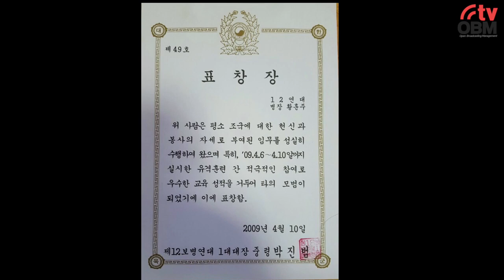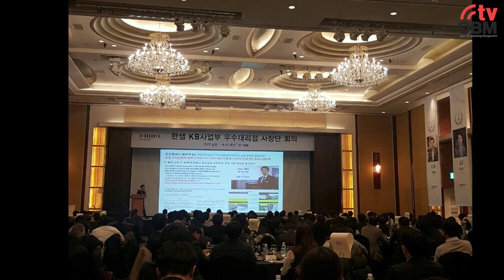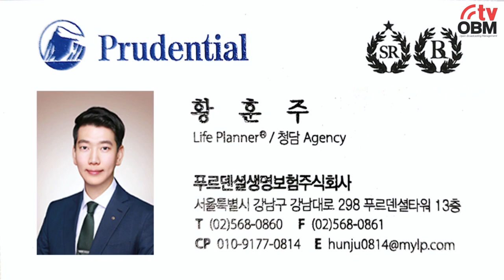보험업계 신동!- 황훈주님 인터뷰